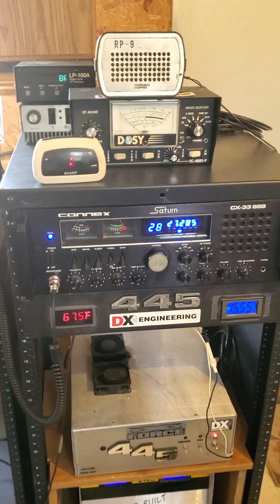MotormouthMaul, Fireball, MMM-Duckhunter replay,.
DX SATURDAY MORNING 1/21/22